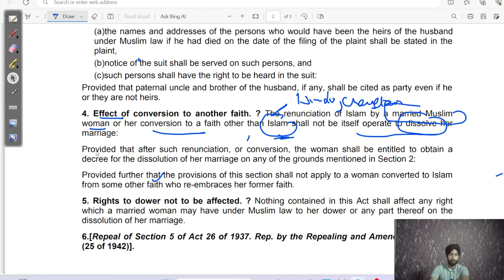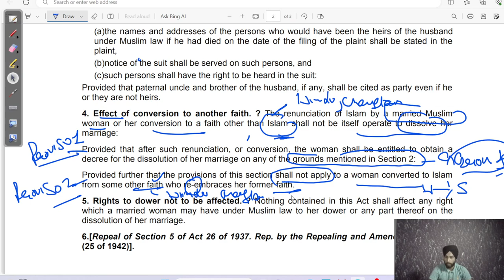apostasy law in islam explained || apostasy meaning in hindi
effect of apostasy on marriage under muslim law
apostasy in islam
apostate
will under muslim law
apostasy laws
islam and apostasy
law of apostasy in islam
apostasy 2018
apostasy explained
apostasy in quran
apostasy synonym
apostasy youtube
how to pronounce apostasy
meaning of apostasy
watch apostasy online free
wasiyat under muslim law